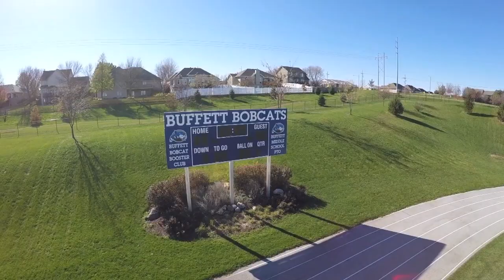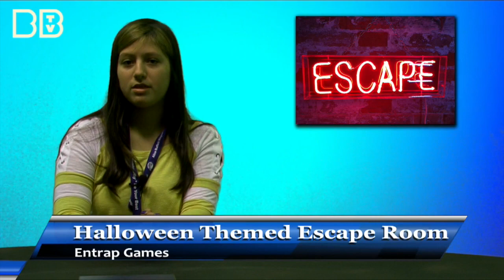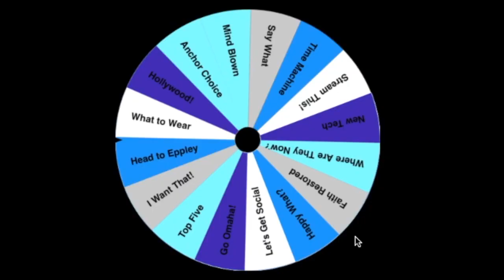October 08, 2018